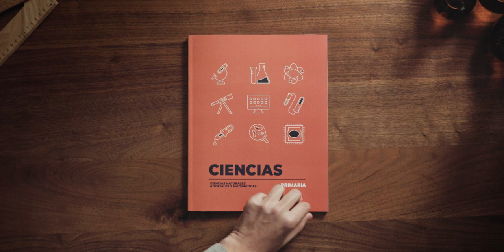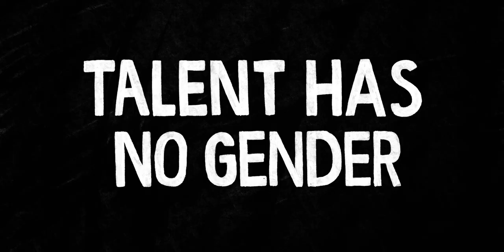NO MORE MATILDAS (English Version)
NoMoreMatildas is a campaign of AMIT (Association of Women Researchers and Technologists) that intends to denounce the consequences of the Matilda Effect. An idea of Gettingbetter with the collaboration of Dospassos that aims to recover scientific role models to arouse interest in science among girls and teenagers.

An idea of Gettingbetter
An idea for AMIT
With the collaboration of Dospassos
With the support of the European Parliament Liason Office in Spain
Produced by Kamestudio